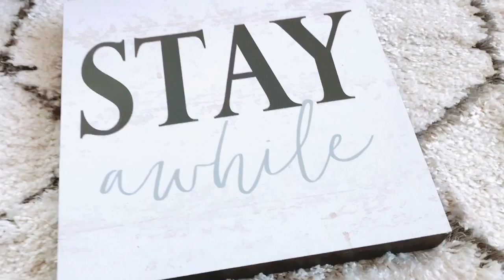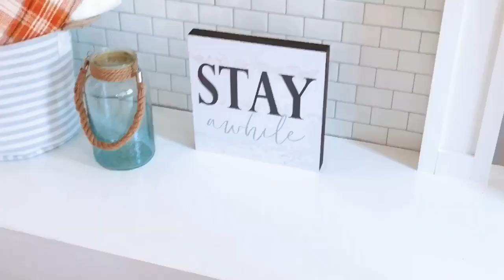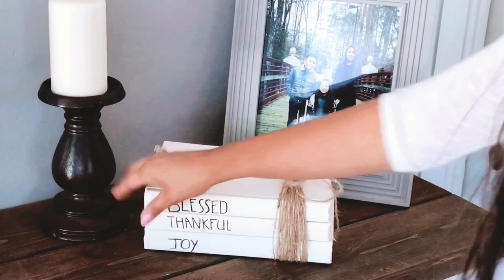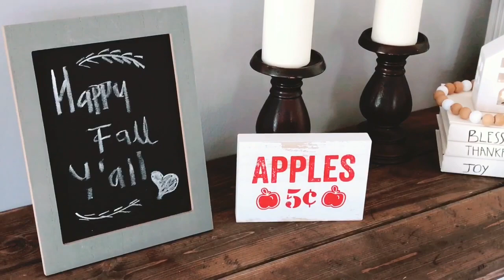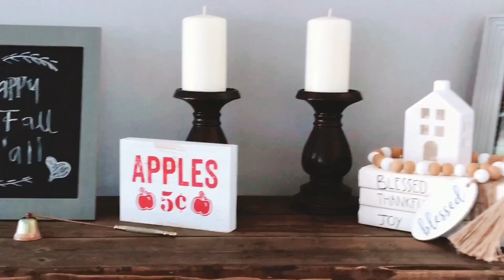🍂 DECORACION DE OTOÑO 2019 || SALA || DECOREMOS JUNTAS ll INSPIRATE CONMIGO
Buenos días , mis reynas !!!
 Espero les guste el vídeo de la decoración de la sala coméntenme que les pareció por favor 🥰
Feliz y bendecido día a todas 🙏🏻

Bienvenidas !! Si eres nueva o está es tu primera vez aquí ... y te gusto este vídeo No te olvides de subscribirte  y activar la 🛎  para que no te pierdas ninguno de mis próximos vídeos
Las quiero ♥️

Bendiciones 🙏🏻
Feliz Martes  ☆

Love ,Pilar ♥️

Link para mi carpeta
Rugs USA

Bendiciones !!
- Pilar ♥️